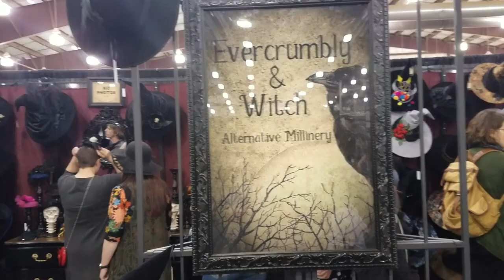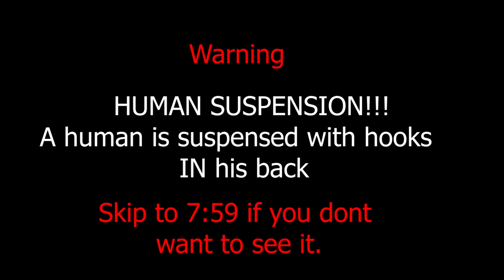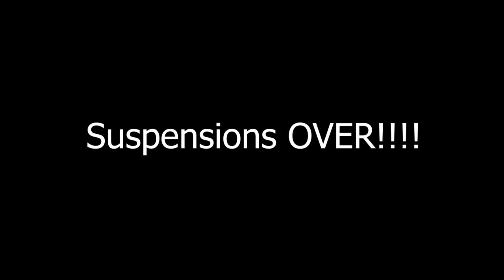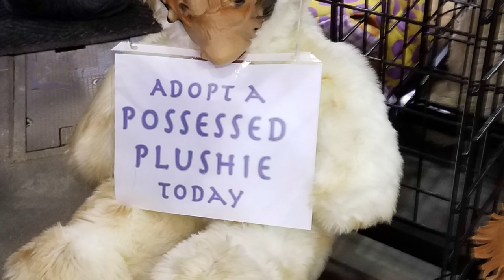Trip to Tulsa: Oddities and Curiosities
My family and I went to Tulsa to see the Oddities and Curiosities. The trip was a fun and weird one because there were people being Suspended.